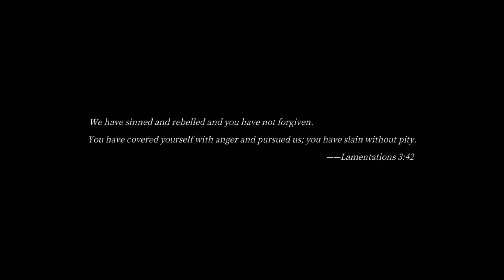Pascal's Wager - Gameplay Walkthrough (Android/IOS) Part 1 THIS GAME IS CRAZY GOOD!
An unprecedented hardcore Soulsborn-like title on mobile, Pascal's Wager delivers an immersive, action fueled console quality game to be experienced anytime and anywhere!
Pascal’s Wager is a dark fantasy style action role-playing game in which players take on the roles of four diverse characters who embark on an adventure in a world shrouded in a dark mist looking for the truth behind the light.